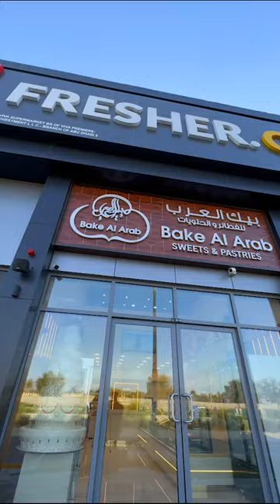Bake Al Arab at Al Dhafra Walk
Sweets & Pastries